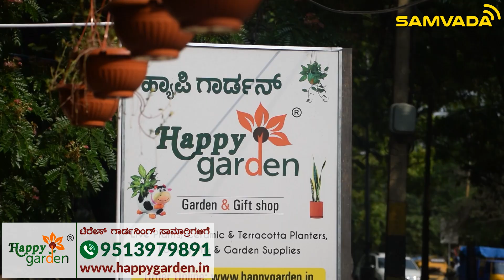ಏರ್‌ಫೋರ್ಸ್ ನಿವೃತ್ತಿಯ ನಂತರ ಹೋಮ್ ಗಾರ್ಡನಿಂಗ್ ಉದ್ಯಮ | ಶೇಖರ್ | ವೃಷಾಂಕ ಭಟ್ ನಿವಣೆ